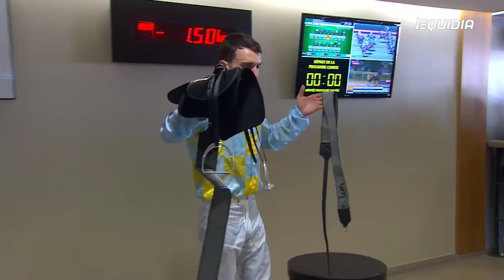LE MEILLEUR DU PRIX DE DIANE 2019 EN 6 MINUTES ! | Le film de...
Revivez la journée du Prix de Diane Longines ! Disputé devant des tribunes garnies, le 170e Prix de Diane a réuni 16 concurrentes : une épreuve haletante qui est revenue du minimum à Channel. Pierre-Charles Boudot et Francis Graffard remportent ensemble leur premier Diane.